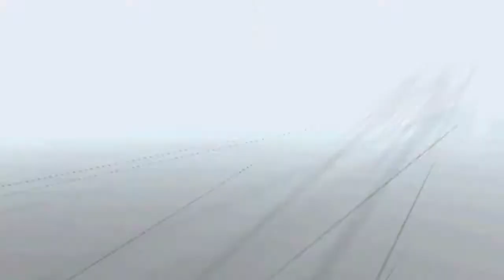ORAS WifiBattle#27 Gegen David! - Monotype: Normal!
Pokemon ORAS WifiBattle!#27

Gegner: David!
Es ist mal wieder Zeit für WifiBattle! Schaut euch den Kampf an und genießt ihn!;)
Auch mein kanal wurde nun von WifiBattle entdeckt! Wir kämpfen gegen andere Poketuber, oder euch Abbonenten!
Wenn ihr gegen mich kämpfen wolltm schreibt n Kommentar, ne PN o.ä. damit man nen Kampf vereinbaren kann :)

Ihr wollt mich, meinen Kanal sowie meine Projekte unterstützen?
-n Kommentar mit Schmeicheleien oder Kritik,
-oder auch n (kostenlosen) Abo da!
Somit werdet ihr Teil einer kleinen, immer wachsenden Familie.